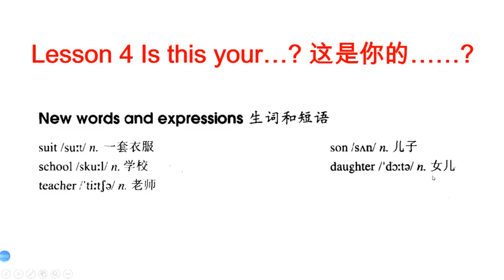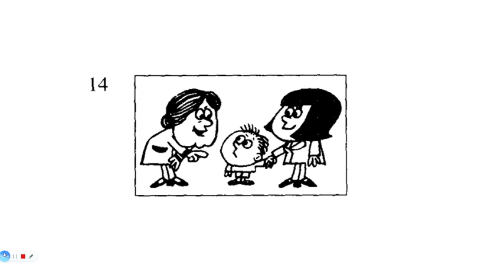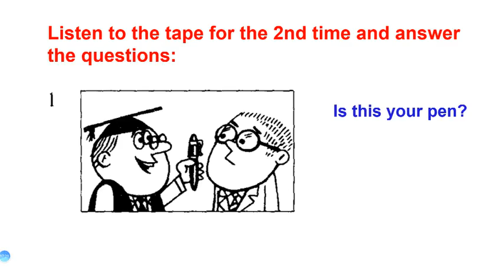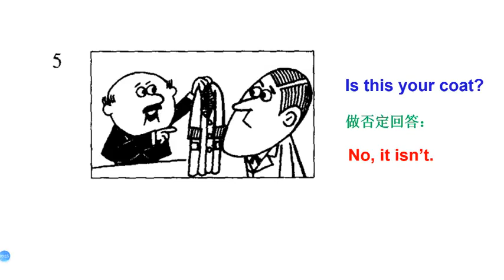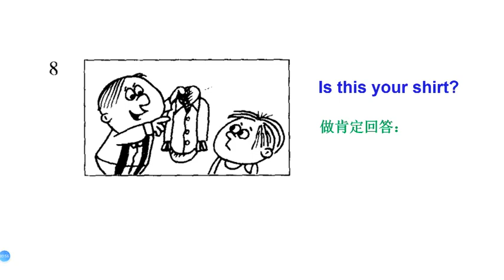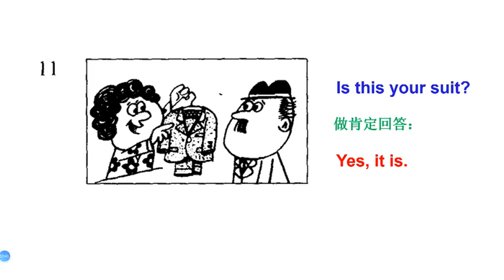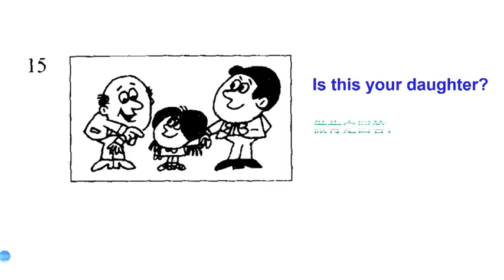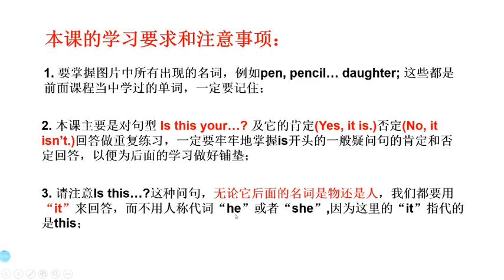新概念英语1：Lesson 4 课文解析：Is this your句型及其回答